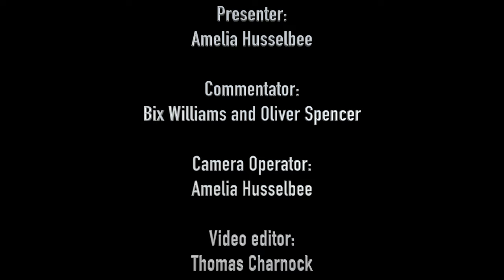University Football: Salford Men's 3rds vs Unsworth Park Rovers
An unfortunate 0-1 result for the University of Salford Men's 3rd team against Unsworth Park Rovers in the semi finals of their league.

Crew:
Presenter: Amelia Husselbee
Commentators: Bix Willams and Oliver Spencer
Camera Operator: Amelia Husselbee
Video Editor: Thomas Charnock